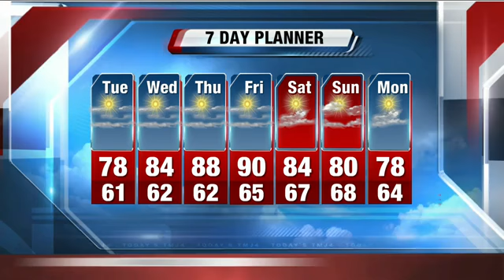Brian Gotter's 10p Storm Team Forecast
TUESDAY: Mostly sunny and cooler by Lake Michigan. Highs: 77 lakefront... 83 Waukesha & inland.